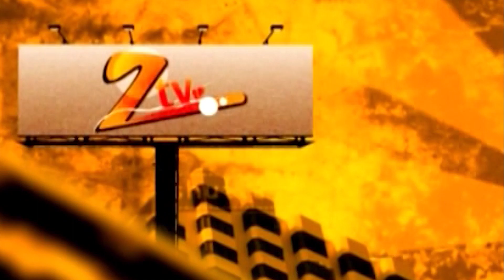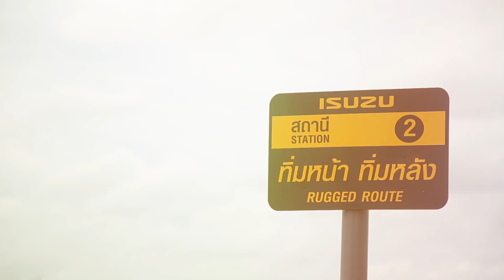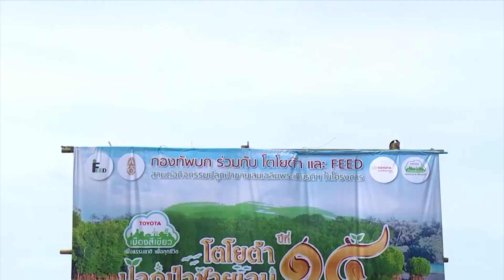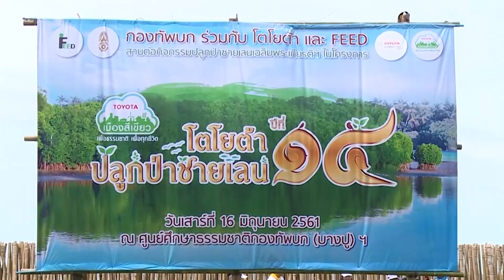Z TV On Air 01 07 61